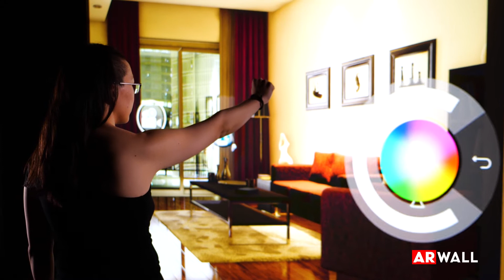ARwall Interactive - Prototype Apartment Designer